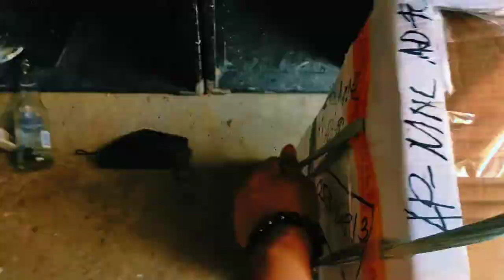JBL 2251j- unboxing (MAGANDA NGA BA ang SPEAKER NATO! PANG LINE ARRAY)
Eto na ang hinihintay natin Speaker para sa Line array natin! 10" neodynium speaker ng JBL!
Maganda  nga ba?